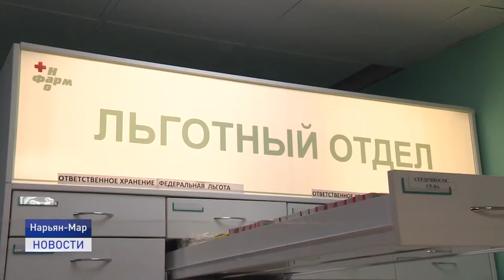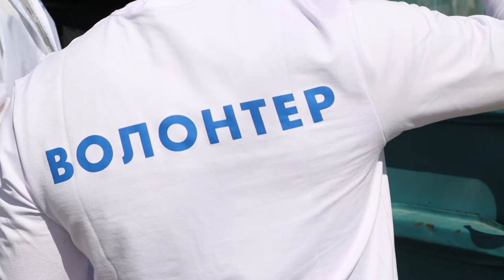ВОЛОНТЕРЫ НА ДОМ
Эпидобстановка в регионе ухудшается, количество заболевших коронавирусом и контактировавших с ними растет с каждым днем. В связи с достаточно большим количеством изолированных жителей Ненецкого автономного округа, отправленных Роспотребнадзором на карантин , волонтеры возобновили работу по доставке продуктов и медикаментов тем, кто сегодня нуждается в этом. Подробности в сюжете Василия Хатанзейского.